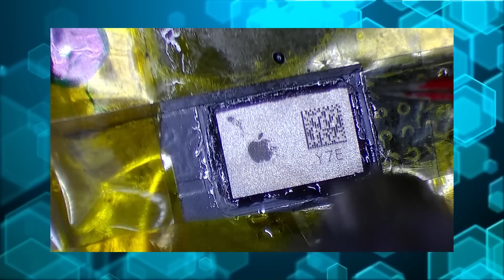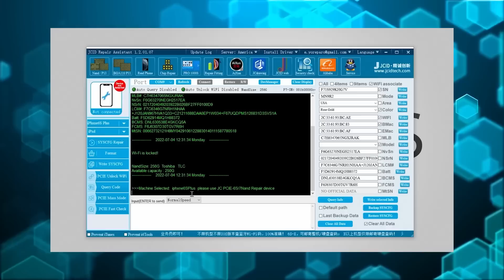Reparaciones que debes de dominar si trabajas Apple en este 2023